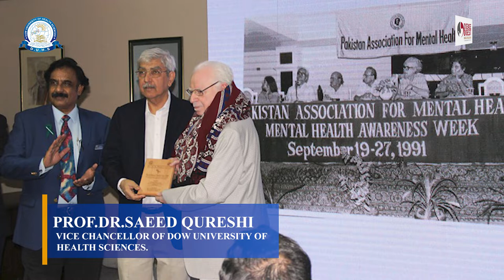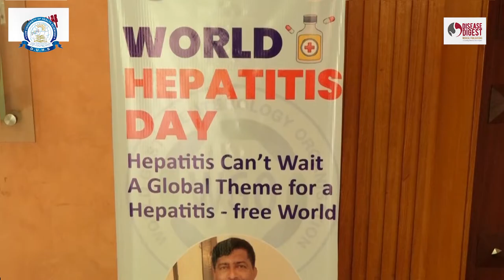Dow University of Health Sciences Department of Medicine- DMC&CHK/DUHS "MOCK EXAMINATION